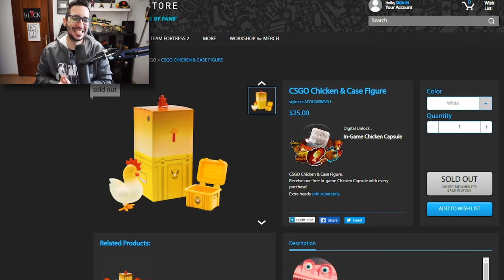ABRIENDO EL NUEVO PRODUCTO DE CSGO